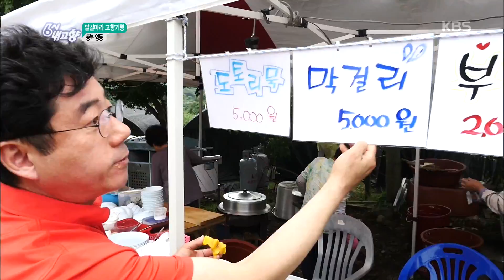6시 내고향 - [밭길따라 고향기행] 충북 영동.20170824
[밭길따라 고향기행] 충북 영동.